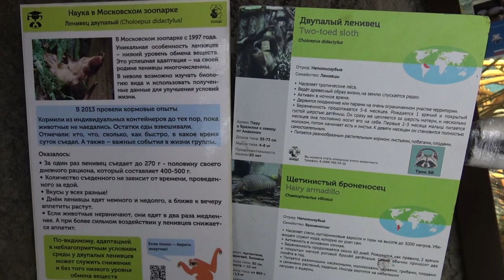Двупалый ленивец Московский зоопарк Two-toed sloth Moscow Zoo 兩趾樹懶 動物園 Preguiça com dois ziminvideo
Двупалый ленивец. Московский зоопарк.
Отряд: Неполнозубые. Семейство: Ленивцы. Ареал: Перу и Бразилия к северу от Амазонки. Длина тела: 53-73 см. Масса тела: 4-8 кг. Продолжительность жизни: 20 лет. Населяет тропические леса. Ведёт древесный образ жизни, на землю спускается редко. Активен в ночное время. Питается разнообразным растительным кормом: листьями, побегами, плодами.
Two-fingered sloth. Moscow Zoo.
Squad: Edentate. Family: Sloths. Range: Peru and Brazil north of the Amazon. Body length: 53-73 cm. Body weight: 4-8 kg. Life expectancy: 20 years. Inhabits rainforests. He leads a tree-like lifestyle, rarely comes down to earth. Active at night. It feeds on a variety of plant foods: leaves, shoots, fruits.
兩指的樹懶。 莫斯科動物園。
小隊：識別。 家庭：懶惰。 範圍：秘魯和巴西位於亞馬遜河以北。 身體長度：53-73厘米體重：4-8公斤。 預期壽命：20年。 居住在熱帶雨林中。 他過著樹木般的生活方式，很少腳踏實地。 晚上活躍。 它以多種植物性食物為食：葉片，嫩芽，水果。